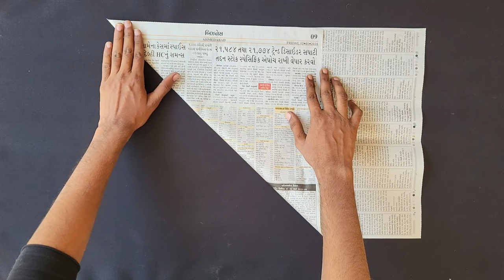26 January special kite , Tiranga kite making , tricolor paper kite , patang kese banate he